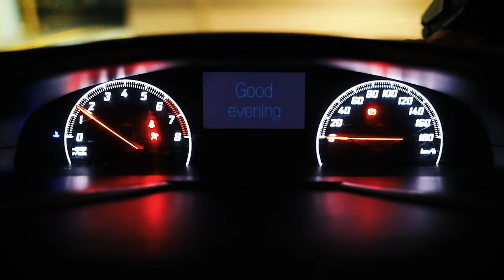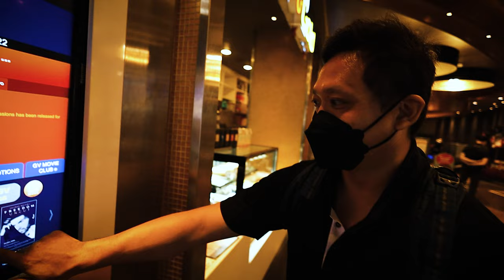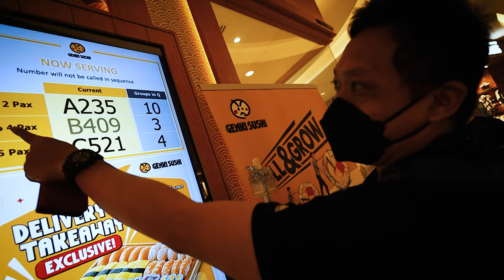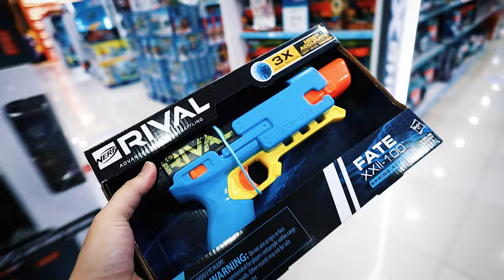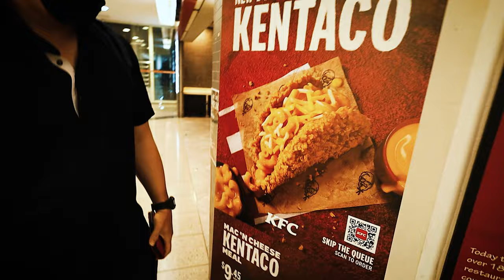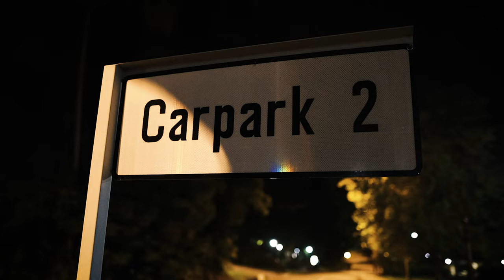Telok Blangah Hill Park at Night!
We venture to Telok Blangah Hill Park at Night! where the once Lost Thousand Buddha Temple was situated on Mount Washington. The Thousand Buddha Temple was relocated in the 1980s, with the temple building on Mount Faber subsequently demolished.
We've got our Tickets for Dr Strange at Vivocity.
ToyRus with Brantly.
Join the Triple L Family and get Exclusive Private Videos:
Vlogging Equipments:
Camera:
Canon G7X, 70D, 800D, M6 mkii, RP
Sony RX100 mkiv
Lens:
Sigma 18-35mm F1.8, 16mm F1.4, 24mm F1.4
Mic: Rode VideoMic Pro+
Drone:
DJI Mavic Pro, DJI Mini 2
Others:
Insta360 One X2, GoPro Hero 5